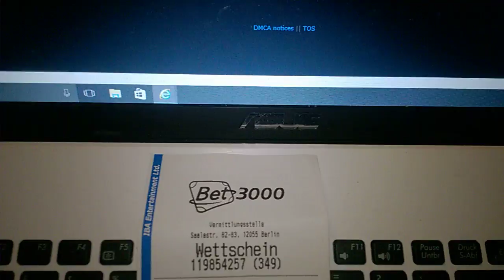1. Wettschein 2017 - Wettbüro muss zahlen ;) 💰💰💰